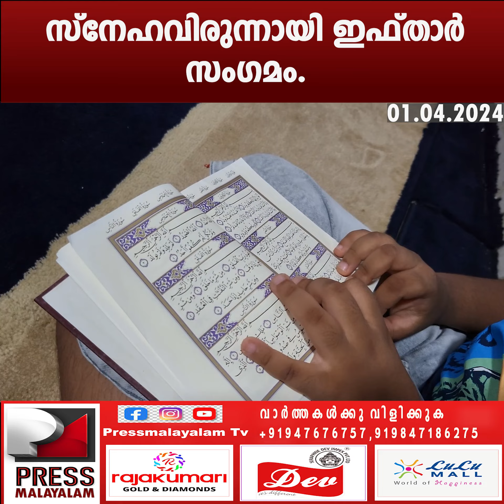സ്നേഹവിരുന്നായി ഇഫ്താർ സംഗമം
സ്നേഹവിരുന്നായി ഇഫ്താർ സംഗമംifthar